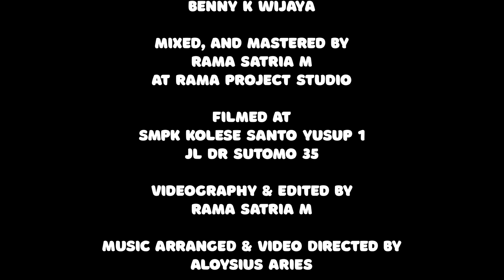Ternyata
Written by
Jocelyn Carol Winoto
Annabelle Ayreen Hendratantular

Played by
Jocelyn Carol Winoto
Otniel Juniar Derish Putranta
Efren Daniel Adhinata
Faye Angelica Chandra
Crystaleen Gavriella Darsono

Recorded by
Benny k wijaya

Rama satria M
At rama project studio

Filmed at
SMPK KOLESE SANTO YUSUP 1
Jl dr sutomo 35

Videography & Edited by
Rama satria M

MUSIC ArrangeD & video Directed by
Aloysius Aries

Assisted  by
Valerius Welove Khio Azayaka
Josh Lucky Sadono
Kent Hagai Elyano

Awal mula kita bertemu kumendapat suatu yg baru
persahabatan yg sejati hubungan penuh dg arti
akupun mulai menyadari, suatu hal yg menguras hati
ternyata kau sejahat itu, tinggalkan dan buang diriku
saat ku ber2 dg mu, kumulai melihat sosok aslimu
sosok yg bersembunyi, seorang yg memanfaatkan aku
Interlude